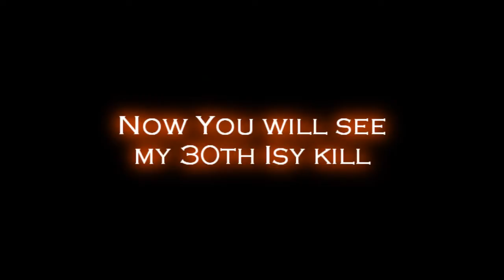_Shinoda_ has killed Isyutaru 30 #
Not the best crit but its okay :P like on a lvl 1 mob :)